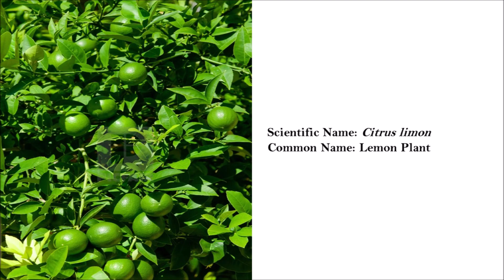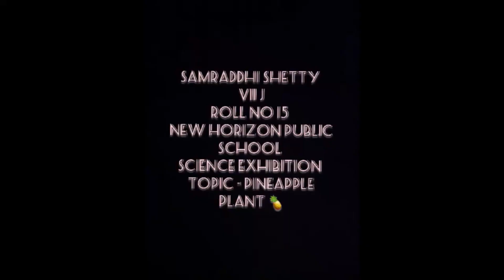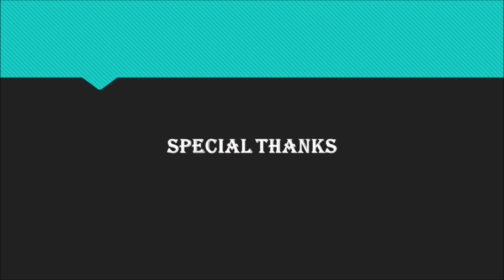Virtual Plant Exhibition